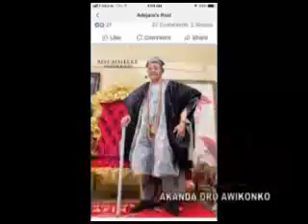OBAS IN DIASPORA (OBA AKINRUNTAN IS MOCKING YORUBA CULTURE?)